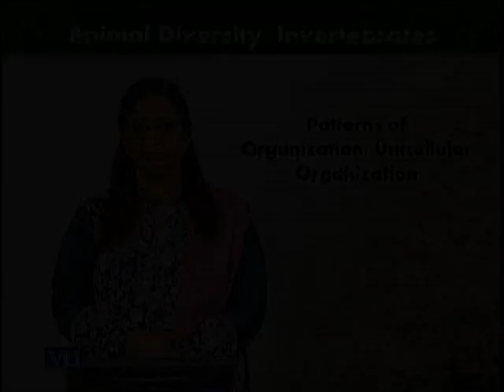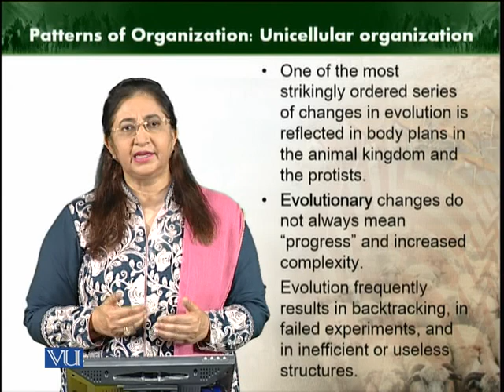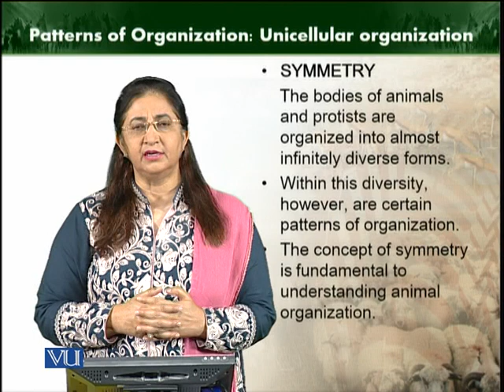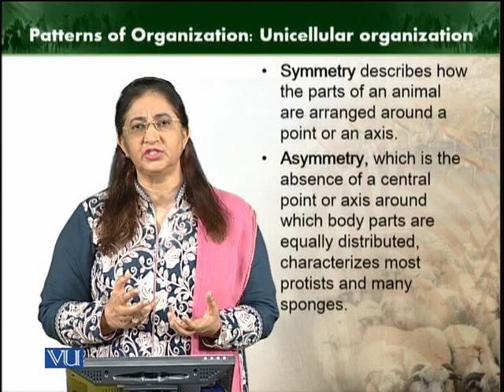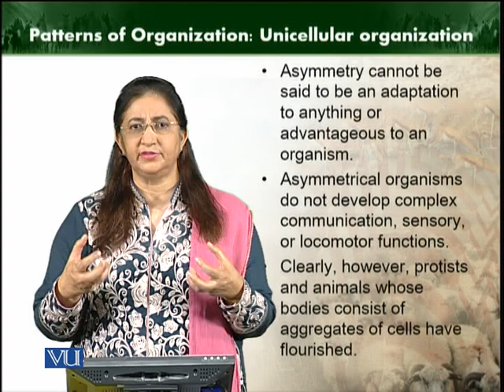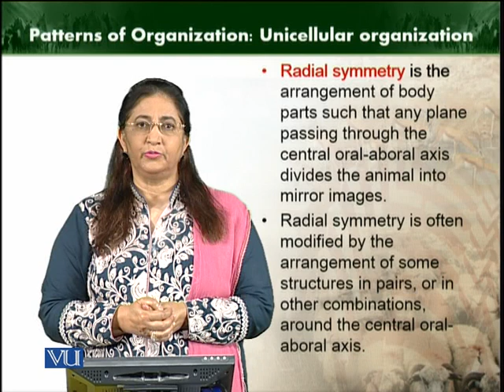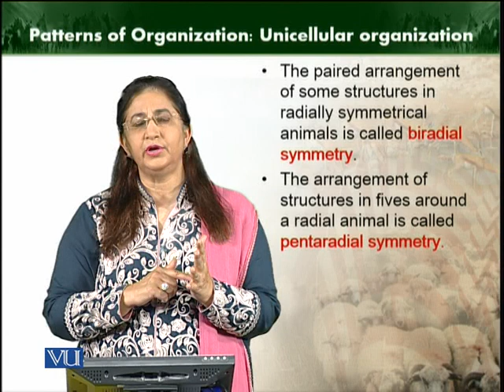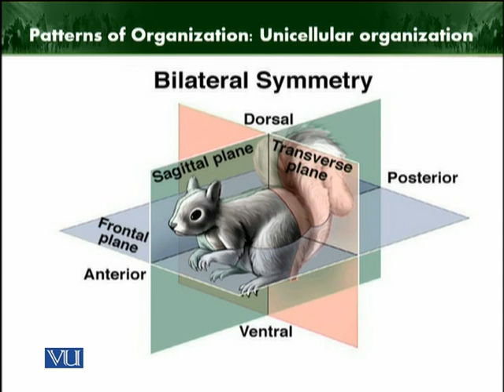Pattern of Organization | Animal Diversity: Invertebrates (Theory) | ZOO512T_Topic005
Topic005: Pattern of Organization
by Dr. Farkhanda Manzoor